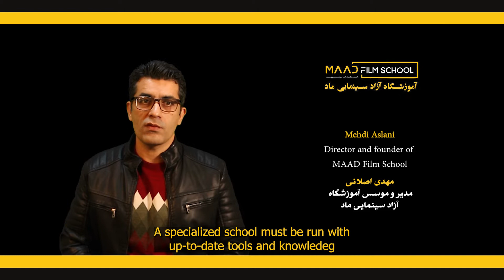MAADFilmSchool Mehdi Aslani (مهدی اصلانی)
Maad Film School, as the first organizer of comprehensive specialized filming courses, has the honor to provide a suitable platform for Education, growth and flourishing of students' talents so that they can Benefit from a one-year period in a professional educational environment with the presence of prominent professors of Iranian cinema and television. As the only provider of educational services in the specialized field of cinematography, Maad Film School By advancing the long-term goals of creating a professional team consisting of graduate students and exemplary of comprehensive filming course. Tends to Make it easier for students to enter to the  professional projects and work in this field easily and pave the way for progress in this field.In the Mad Film School, Due to hold the specialized filming courses, students will have the opportunity and access to get acquainted with the up-to-date and professional tools and equipment of Iranian cinema; on one hand, the experience of appearing in the filming scene of films and serials as an internship, in addition to participating in Educational classes, gives students the opportunity to enter the professional world of filming, to gain various experiences in this field; In all these courses, students will have the opportunity to interact and communicate with active filming professors, which will enable these students to benefit from the experiences and advise of these valuable professors. The Maad Film School provide this opportunity for students to enter the professional labor market after spending  a comprehensive course of filming  Education, and to achieve this, their performance will always be evaluated during the courses.Also,Due to attracting students from all over Iran by the Maad Film School, students will not have a problem to attend classes and can easily be located in the city of Tehran near the school and attend classes. The Maad Film School, in collaboration with the Melal Credit Institute, has made it possible for students to take loans of banking for Payment of course fees.

آموزشگاه آزاد سینمایی ماد، به عنوان اولین برگزارکننده ی دوره های تخصصی جامع فیلمبرداری افتخار دارد تا بستر مناسبی را جهت آموزش، رشد و شکوفایی استعداد هنرجویان فراهم کرده تا بتوانند در یک محیط آموزشی حرفه ای از حضور اساتید مطرح و برجسته ی سینما و تلویزیون ایران دریک دوره ی یکساله بهره مند گردند. آموزشگاه آزاد سینمایی ماد به عنوان تنها ارائه کننده ی خدمات آموزشی در حوزه ی تخصصی فیلمبرداری با پیشبرد اهداف طولانی مدت مبنی بر به وجود آوردن تیمی حرفه ای که متشکل از هنرجویان فارغ التحصیل و نمونه ی دوره ی جامع فیلمبرداری هستند، قصد دارد تا ورود به پروژه های حرفه ای و کار در این حوزه را برای هنرجویان مجموعه سهل الوصول کرده و مسیر را برای پیشرفت در این حوزه هموار گرداند.در آموزشگاه آزاد سینمایی ماد، با توجه به برگزاری دوره های تخصصی فیلمبرداری، هنرجویان امکان آشنایی و دسترسی به ابزار و تجهیزات به روز و حرفه ای سینمای ایران را خواهند داشت؛ همینطور تجربه ی حضور در صحنه ی فیلمبرداری فیلم و سریال به صورت کارورزی علاوه بر شرکت در کلاس های آموزشی، این فرصت را به هنرجویان می دهد تا با ورود به دنیای حرفه ای فیلمبرداری، تجربه های متعددی را در این حوزه برای خود رقم بزنند. در تمامی این دوره ها هنرجویان فرصت تعامل و ارتباط با اساتید فعال فیلمبرداری را خواهند داشت که این امر موجب می شود هنرجویان بتوانند از تجارب و رهنمودهای این اساتید گرانقدر بهره مند شوند. آموزشگاه آزاد سینمایی ماد این امکان را فراهم می کند تا هنرجویان بعد از اتمام دوره ی کامل آموزش جامع فیلمبرداری، جذب بازار کار حرفه ای شوند و برای رسیدن به این مهم، همواره عملکردشان در طول دوره ارزیابی خواهد شد.همچنین با توجه به این موضوع که آموزشگاه ماد از سراسر ایران هنرجو جذب می کند، هنرجویان برای حضور در کلاس ها مشکلی جهت اسکان نخواهند داشت و به راحتی می توانند در شهر تهران در نزدیکی محل آموزشکاه مستقر شده و در کلاس ها حضور داشته باشند. آموزشگاه ماد با همکاری موسسه اعتباری ملل این امکان را برای هنرجویان فراهم کرده تا بتوانند برای پرداخت شهریه ی دوره ها از تسهیلات بانکی نیز بهره مند شوند.